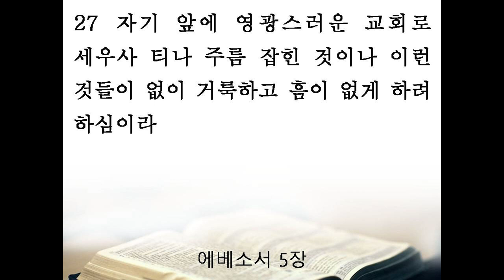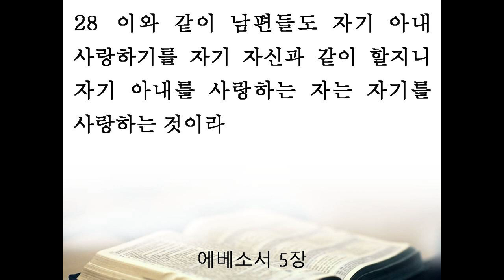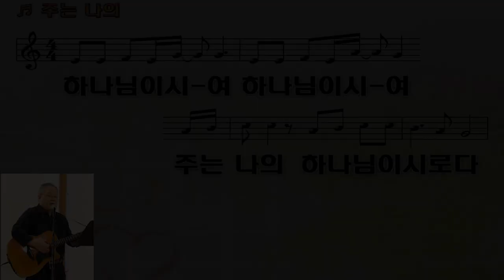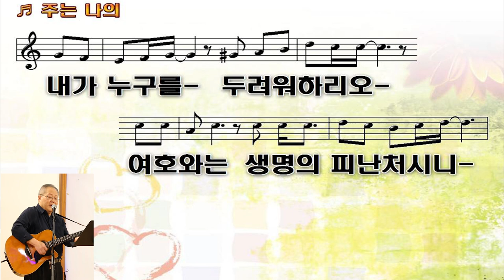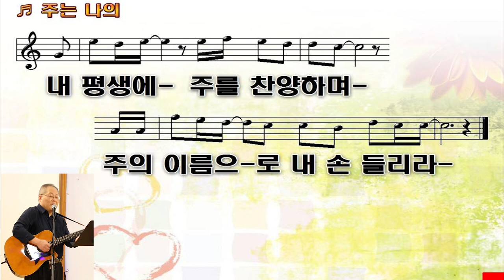지금도 부부싸움 합니까? (에베소서 5:22-28) - 한의택 목사